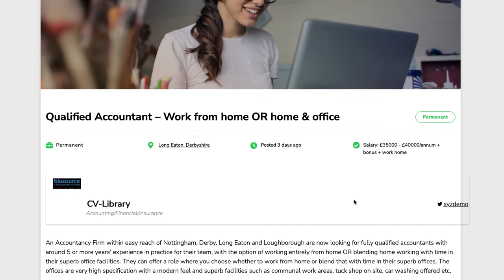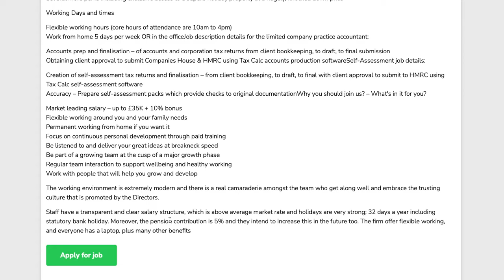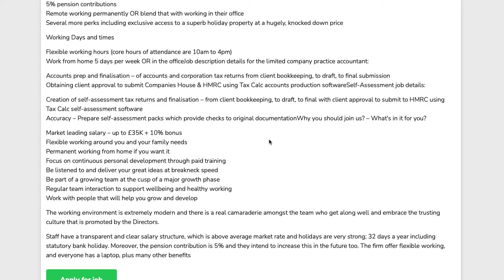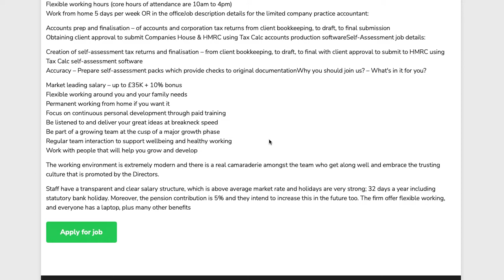Qualified Accountant UK - Job With Great Bonuses!